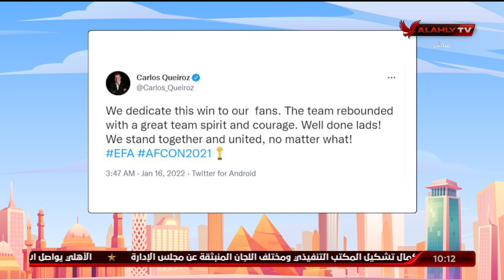"كريم كوجوك"..كيروش لا يدرك قيمة الفراعنة في إفريقيا | 10 الصبح في الأهلي